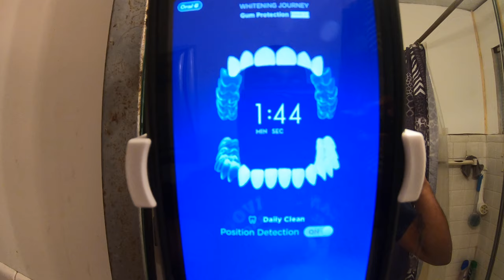Dropped Bike On First Day!!!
iamquincytheblessed is where anyone from any culture can express and share their artistic vision to the rest of the world. This is also a place for pilots, bikers and other extreme sports as well as photography and videography!